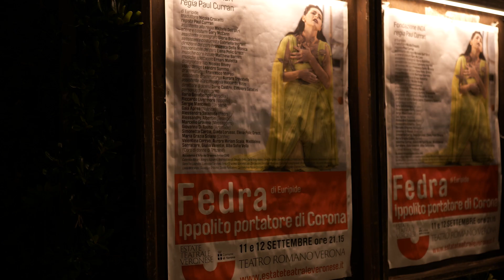Fedra (Ippolito portatore di corona), Fondazione INDA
Al Teatro Romano di Verona per l'Estate Teatrale Veronese 2024.